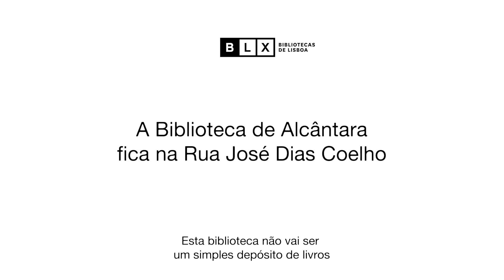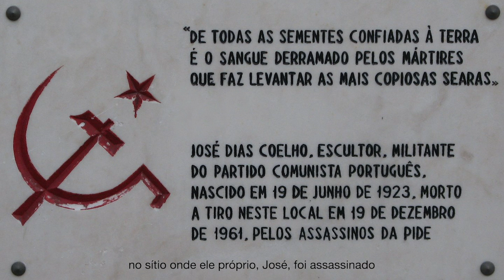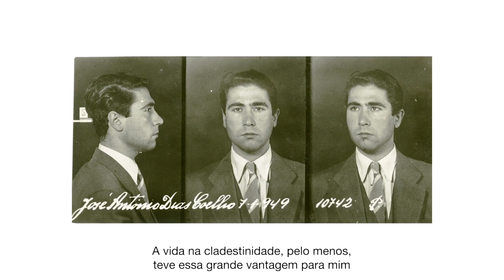Biblioteca de Alcântara na rua que homenageia José Dias Coelho | Por Margarida Tengarrinha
Entrevista inédita à viúva do artista plástico José Dias Coelho, Margarida Tengarrinha

A Biblioteca de Alcântara fica situada na rua onde foi assassinado pela PIDE, o resistente anti-fascista e militante do Partido Comunista Português.

A abertura da Biblioteca de Alcântara é também uma homenagem a todos os resistentes anti-fascistas e uma afirmação viva da democracia.

Produção: Media Shots e Pop Filmes